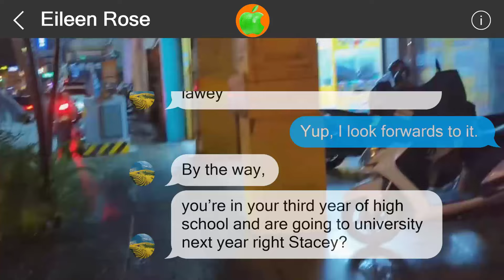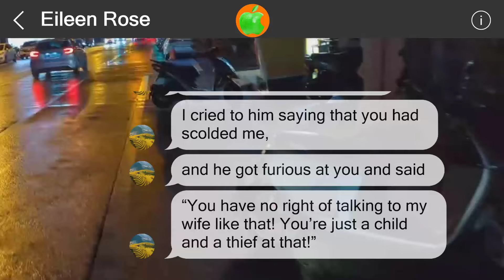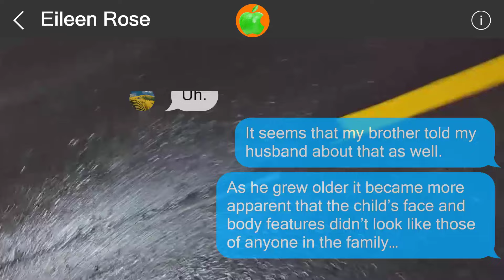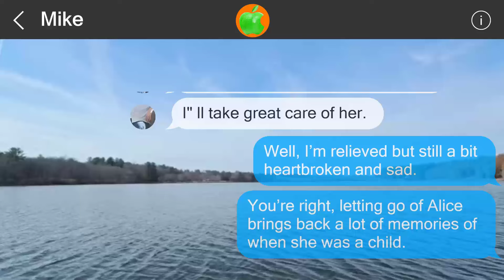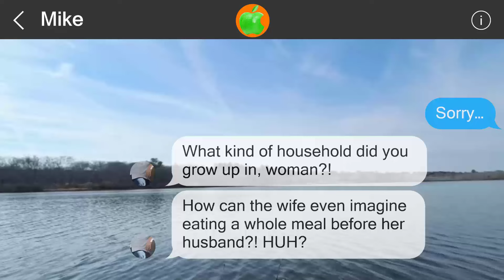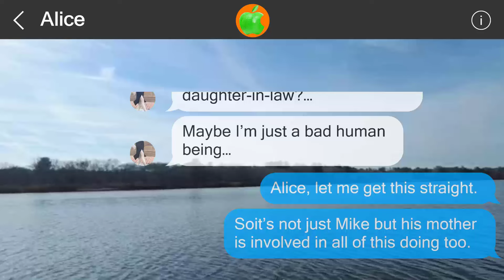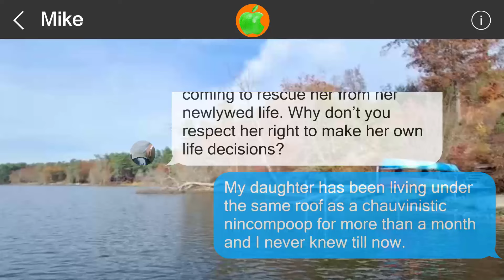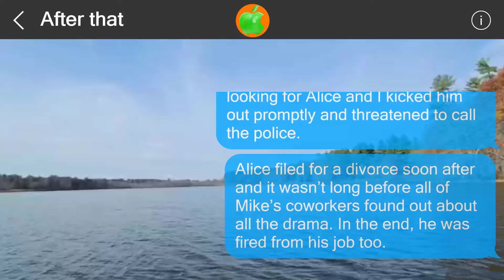Mistakes cannot be undone #517458